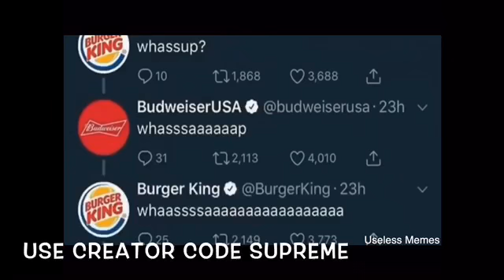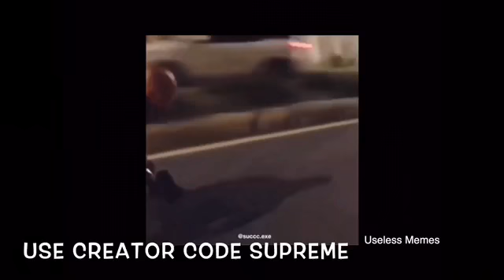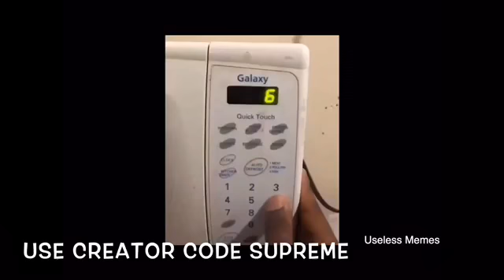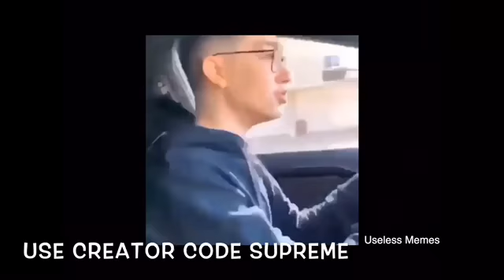Meme that I like to watch after school